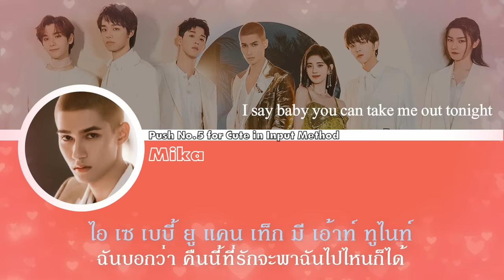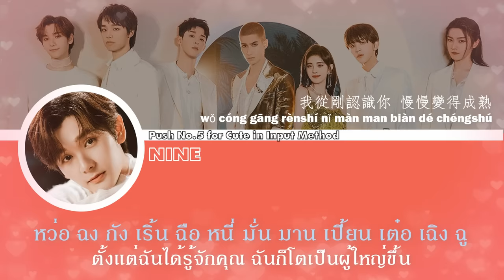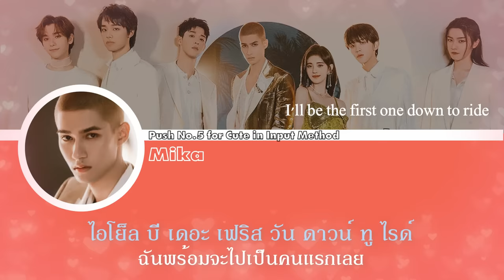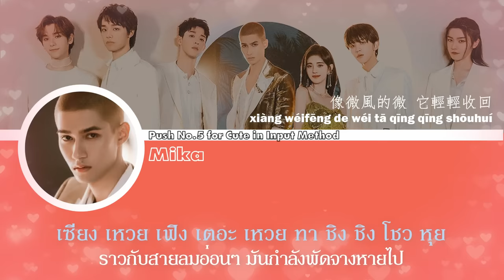CHUANG2021 - 輸入法打可愛按第五 //【 ver.หลับใหล 】แปลเพลงจีน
米卡/高卿塵/吳宇恆/薛八一/張星特/曾涵江
Mika / Gao Qingchen(Nine) / Wu Yuheng / Xue Bayi / Zhang Xingte / Zeng Hanjiang

Shūrù fǎ dǎ kě'ài àn dì wǔ
Push No.5 for Cute in Input Method' Say Sweet